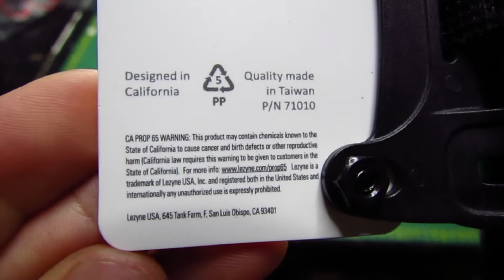Mini Pompe Lezyne Sport Drive HV pour Valves Presta et Schrader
▪️Marque : Lezyne
▪️Modèle : HV Drive
▪️Poids (g) : 92
▪️Longueur rétractée (cm) : 20
▪️Longueur déployée (cm) : 31,5
▪️Longueur du raccord (mm) : 147
▪️Matériau Corps & Piston : Aluminium
▪️Tuyau : ABS Flex Hose
▪️Pression maximale : 6,2 bar / 90 PSI
▪️Compatibilité : Valves Presta et Schrader